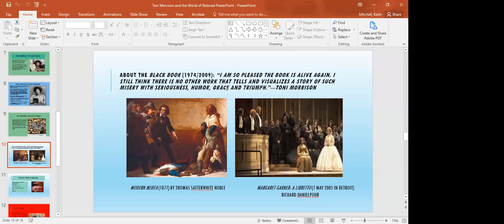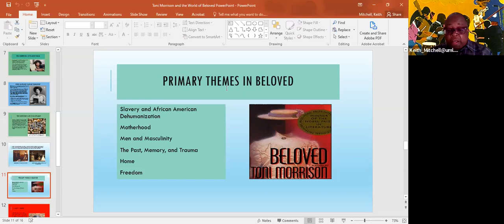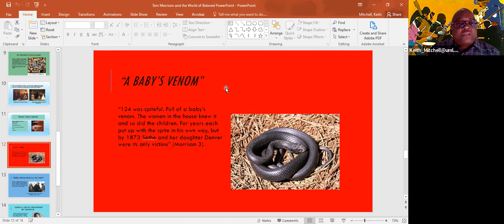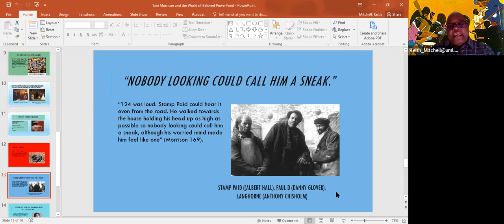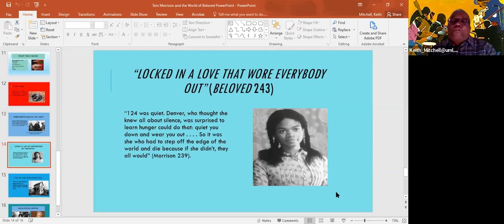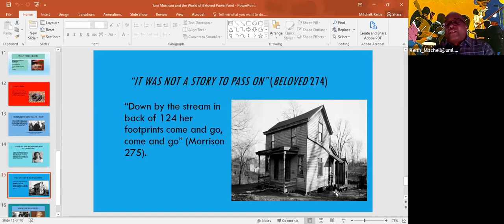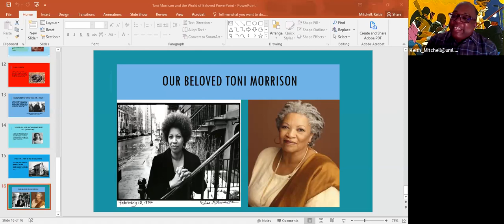The World of Beloved with Dr. Keith Mitchell